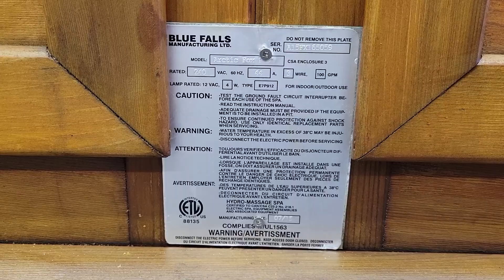Arcti. Spa 2015 Fox. Waterfall. Spa Buoy, Salt Water, Onzone, WIFI Conected & Control on Cell Phone